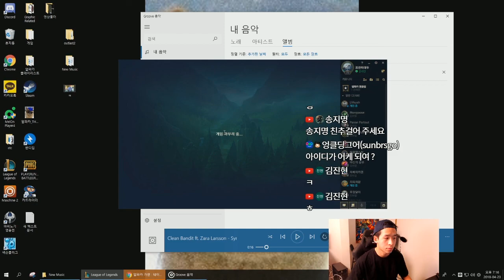[Full]분노해서 다이아5 부숴버리는 알파카 자르반4세.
안녕하세요 여러분 신입 bj 알파카 입니다.
매우 큰 힘이됩니다.. ㅠㅠ 많이많이 부탁드려요.!!!